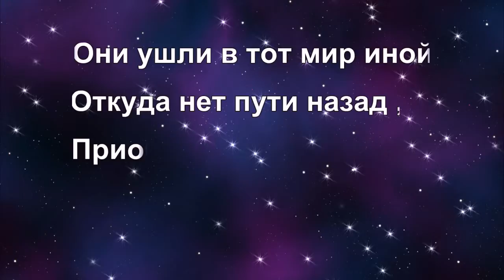ОНИ УШЛИ В ТОТ МИР ИНОЙ